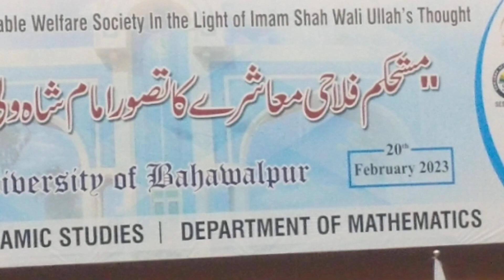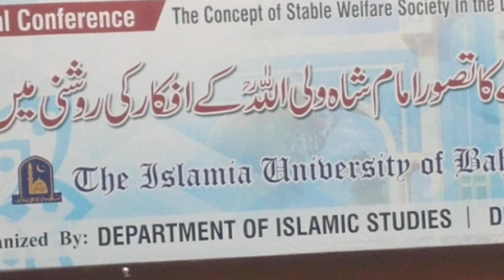Day+(561)IUB,Conf . "stable welfare society in the light of Imam Shah walli Ullah,s thought,,